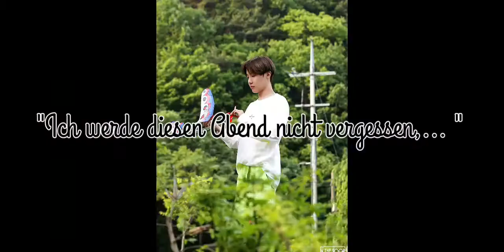BTS and German(y)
I didn't use anything from the concert in Berlin, if you wanna watch a compilation, here's the link: